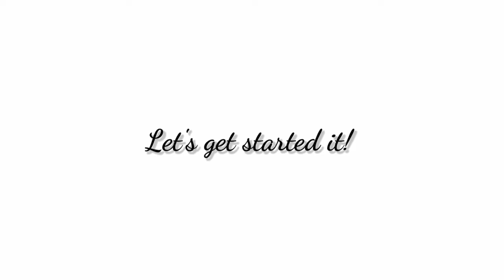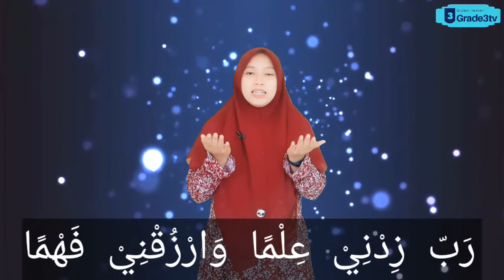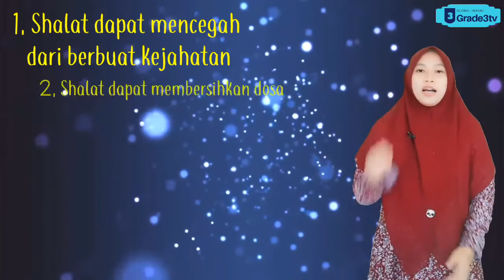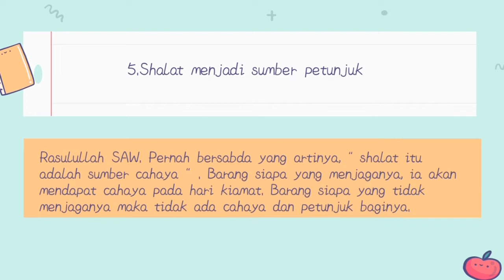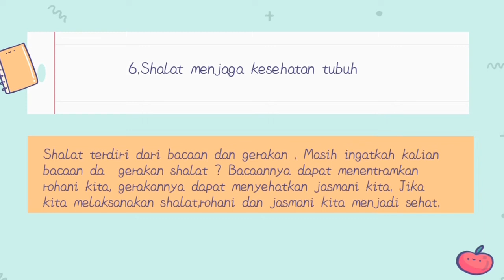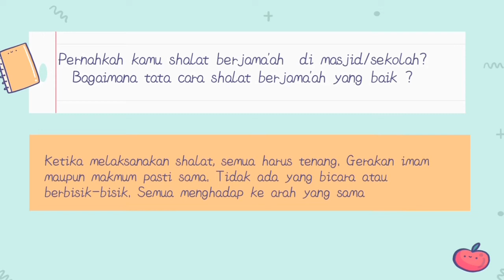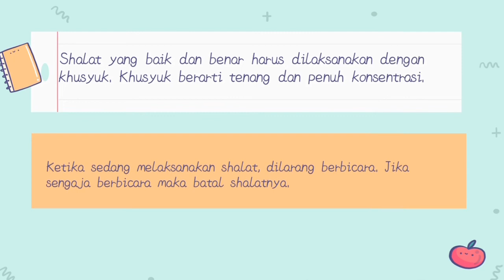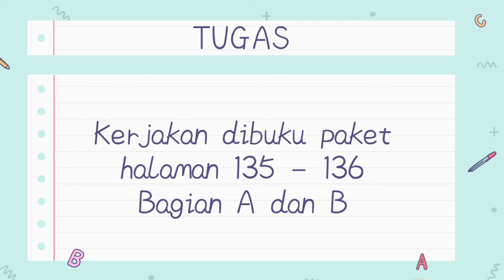PA'I : HIKMAH IBADAH SHALAT | PART 2 | KELAS 3 | GLOBAL INSANI